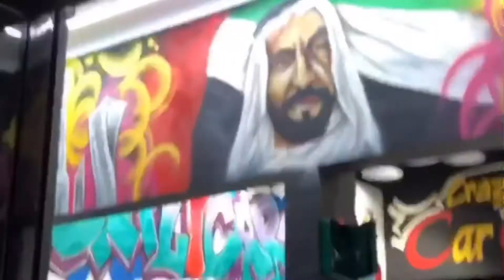crazy car care fujairah UAE polishing car black paint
we are in crazy car care making nano ceramic coating polishing interior exterior detailing car polishing in fujairha car wash in fujairah windows film car care fujairha headlight polishing Air condition refresh steam wash from laborghini machine we are the first and the beast in fujairah using C.A.R materials from USA